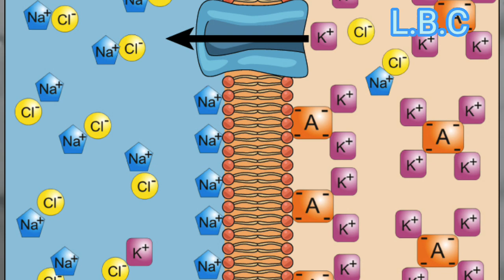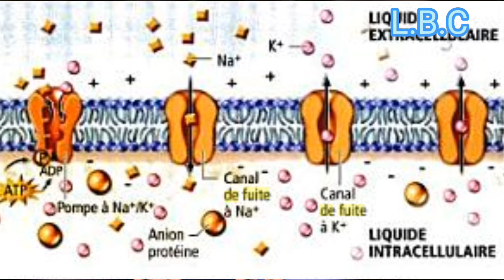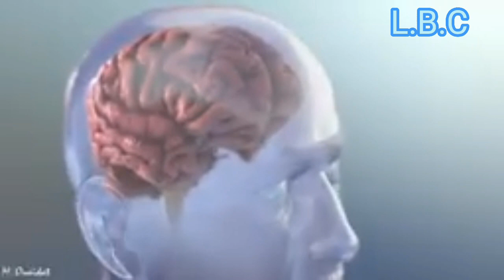L'ÉLECTRICITÉ CELLURAIRE : ORIGINE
L'électrophysiologie est une science qui étudie les phénomènes électriques se produisant au sein des organismes vivants.
les phénomènes électriques sont à l'origine ou régissent le fonctionnement des divers organes , notamment les muscles qui sont les organes moteurs de l'appareil locomoteur, le coeur dont les battements sont dus à une importante activité électrique, les neurones au niveau du cerveau,  les cellules beta pancréatique au niveau du pancréas et j'en passe.
comprendre ces phénomènes électriques nous permet de mieux appréhender le fonctionnement normale de l'organisme : sa physiologie et son fonctionnement en cas de pathologie : sa physiopathologie ce qui nous permettra d'apporter de réelle solution dans la prise en charge de certaines anomalies.
la présente vidéo est une introduction à l'électrophysiologie; elle dévoile pour les ignorants l'origine de l'activité électrique des cellules.